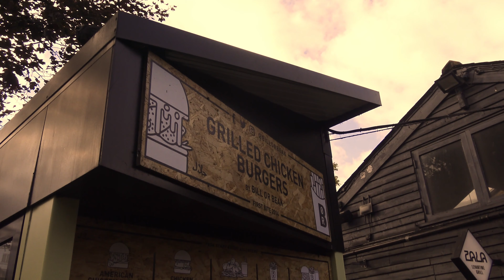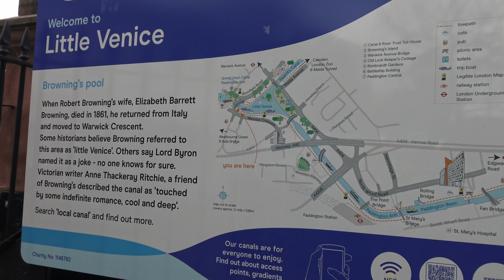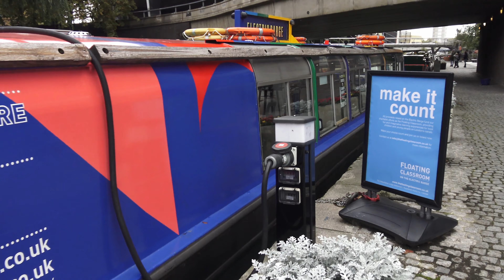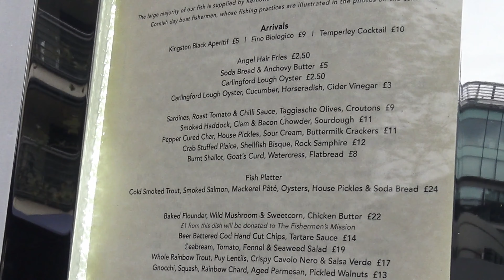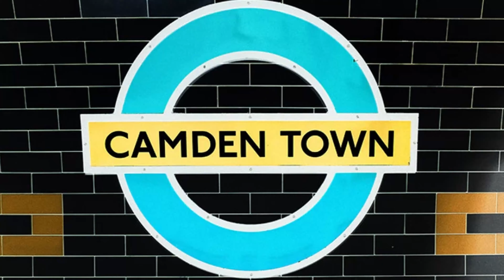Narrowboat Journey On The Regents Canal London | Little Venice | Camden | + HOUSE UPDATE! | Vlog 09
We take a narrowboat journey from Little Venice to Camden; find out what it's like to cook on board a narrowboat and experience the vibrant life of Camden Market.
Oh, and we have an update on the sale of our house. !!!
✱ SOME RESOURCES:

⚓ We moved to live full time onboard a narrowboat in January 2021 after over 25 years of hiring and being shared owners, so please consider subscribing (free) so you can follow our journey as we take on a new life afloat.
👕 MERCH!